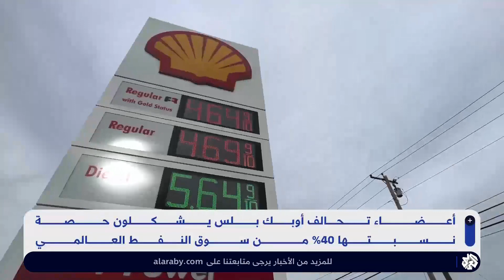تحالف "أوبك بلس" يقر خفض الإنتاج النفطي وواشنطن تحذر من انعكاسات الخطوة